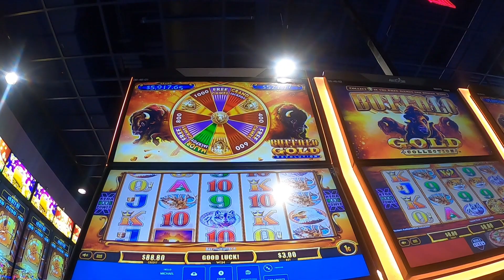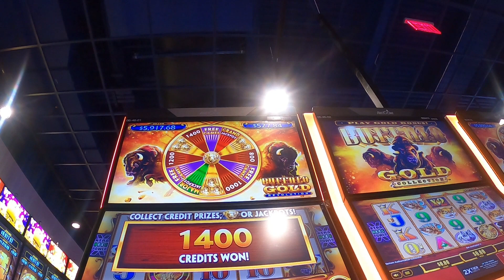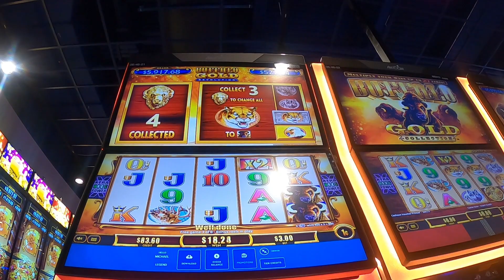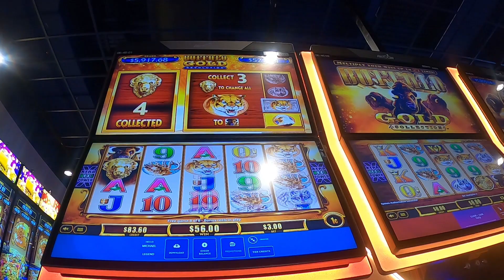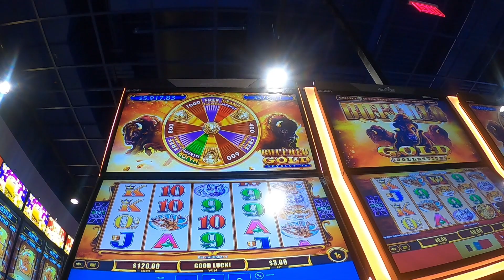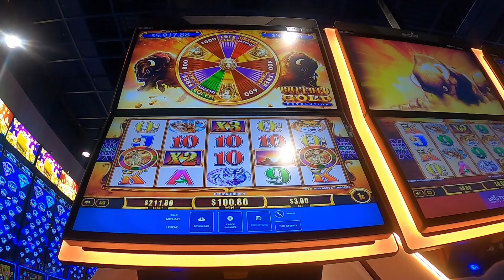$100 in a slot @Bristol Casino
I put $100 in a Buffalo Slot Machine at Bristol Casino and watch what happens.
Free Spin Wizard
Home of The Hard Rock Casino.